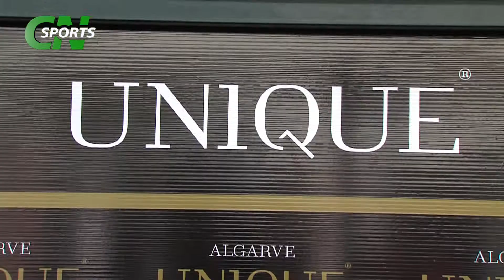CN Sports - Algarve Unique Properties Golf Cup 2018 – Onyria Palmares